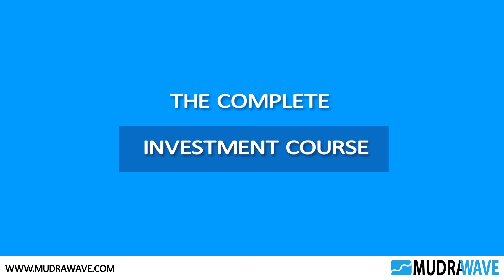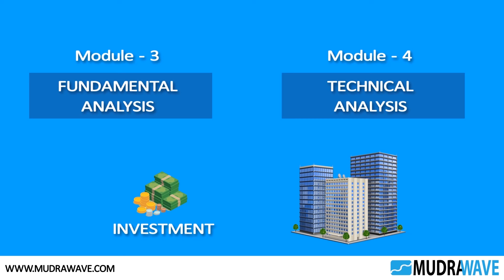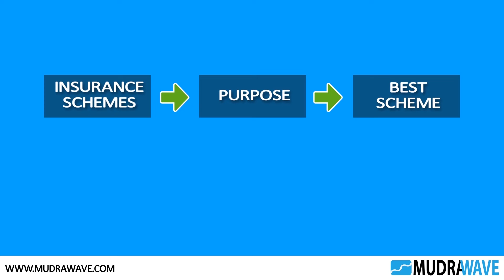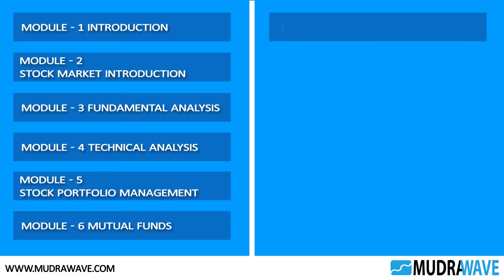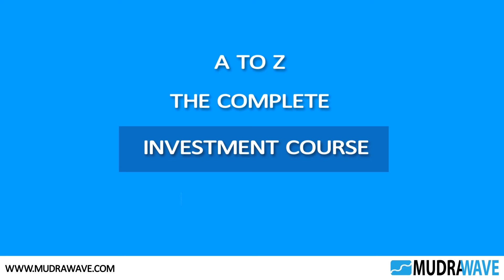The Complete Investment Course in Hindi | Stock Market Course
Get comprehensive investment knowledge with this upcoming investment education series. Invest your time and energy to become a successful investor. The course is in Hindi and designed for easy learning.

The stock market is a high-risk arena and it's crucial to have proper knowledge before starting to trade. While many courses claim to help, few are actually useful for beginners. This video is one of the few valuable courses that teaches about the stock market and investing, using a practical approach. The concepts of financial planning and investment are explained in a simple manner, including the importance of fundamentals, technical analysis, and financial analysis. The various types of stock market investments such as mutual funds, stocks, and bonds are also covered, providing the beginner with valuable knowledge to make informed investment decisions.

Timecodes
0:00 Intro
0:17 Introduction to complete investment course
0:23 Stock market introduction lessons
0:29 Fundamental Analysis
1:00 Technical Analysis
1:20 Stock Portfolio management
1:42 Mutual Funds
2:00 Insurance
2:23 Equity Derivatives
2:34 Commodity Derivatives
2:44 Forex Derivatives
2:51 Day Trading
3:00 Financial Planning